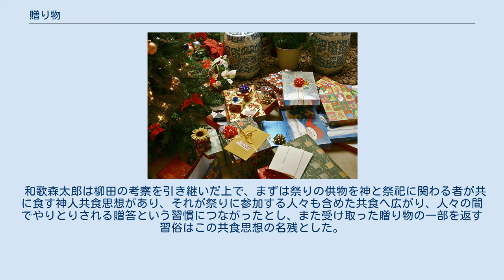贈り物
贈り物（おくりもの）とは、何か出来事があった際に贈る特別なものを指す。
同義語にプレゼント・ギフト・ご進物（ごしんもつ）がある。
 いわゆる「商品」でない「贈り物」の特徴として、以下の3点が挙げられる。
 マルセル・モースは『贈与論』において、贈与をめぐる3つの義務を提示した。
 贈り物を与える義務 - 動機は様々だが、先例や慣習といった暗黙の圧力や、受贈者が自分と他の贈与者候補を比量した時の結果を恐れる心理から発生する義務感によって贈られる。
人は意識的、無意識的に受贈者から見返りを回収することを期待する。
 それを受ける義務 - 贈り物を受けることで債務意識が生じる。
しかし、贈り物を拒むことは人間関係を築く上で禍根を残すこともある。
そのため、贈り物を受けることは関係を維持するための基本的なマナーとなる。
 お返しの義務 - 「貸し」「借り」を作ったままでは双方が落ち着かないのでお返しをする。
こうした受贈者に生じる返礼の義務感を互酬性(reciprocity)とも呼ぶ。
 のちに、モーリス・ゴドリエは第4の義務として「神々や神を代表する人間へ贈与する義務」を追加した。
歴史を遡るほど人々の生活の中で第4の義務の比重は高くなる。
 クリスマスツリーの下に置かれたプレゼント ライブ会場のプレゼントBOX 人類学者のブロニスワフ・マリノフスキはトロブリアンド諸島の部族が持つクラという交易の風習を研究し、その贈答・交換の儀式が、社会関係の形成や維持に貢献しているとした。
 マルセル・モースはクラやポトラッチといった贈与習俗を調査・研究した上で、売買という経済活動の起源は単純な物々交換ではなく、贈り物の提供・受容・返礼という宗教的観念を背景とした儀礼にあるとした。
 柳田國男は日本人の贈答でなぜ食物が重視されるかを考察した。
そしてその起源は、節や祝祭で神を祀り、その供物を人にも提供したことにある、すなわち食物としての贈り物は本来、神に対する供物であったとした。
 和歌森太郎は柳田の考察を引き継いだ上で、まずは祭りの供物を神と祭祀に関わる者が共に食す神人共食思想があり、それが祭りに参加する人々も含めた共食へ広がり、人々の間でやりとりされる贈答という習慣につながったとし、また受け取った贈り物の一部を返す習俗はこの共食思想の名残とした。